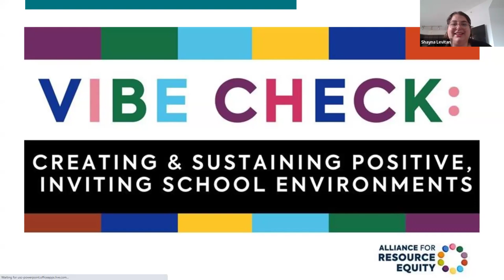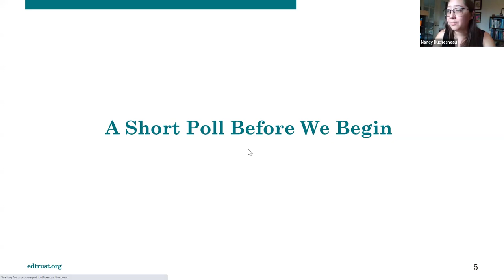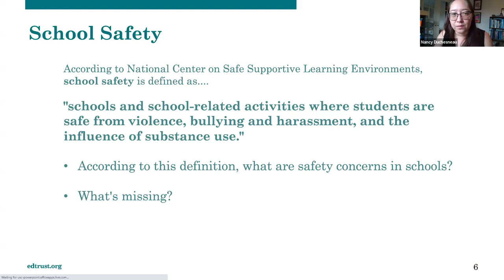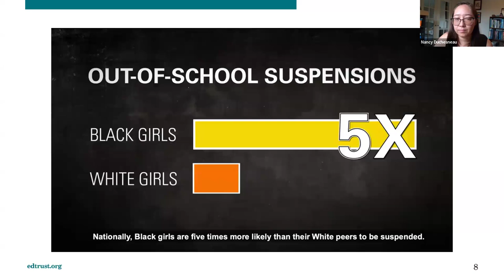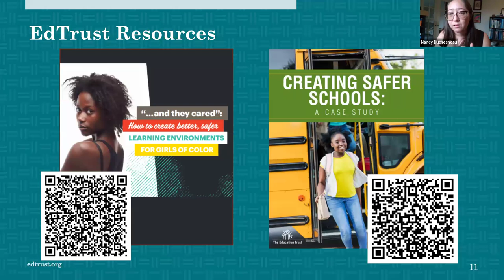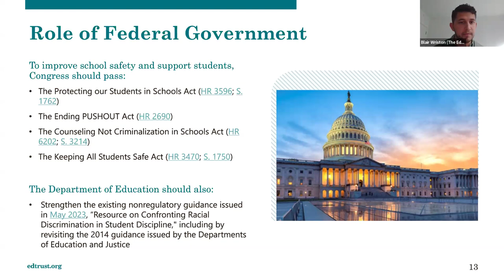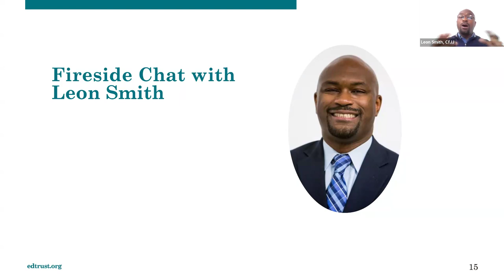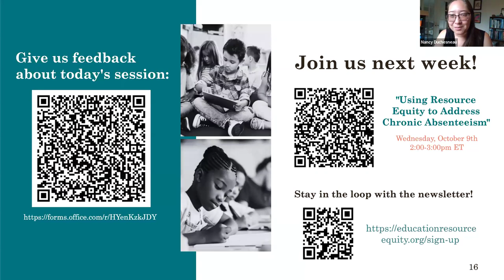ARE x SEAD Webinar Series Session #2: Keeping Kids Safe with Positive Discipline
Creating a physically, emotionally, and identity-safe school is an essential prerequisite for student growth and development. Students must experience a strong sense of belonging and positive relationships, and be free from discrimination, harassment, bullying, or physical harm to reach their full potential. However, while school discipline policies are broadly intended to foster a high-quality learning environment by maintaining safety in the classroom, far too often, schools adopt measures that harm a student’s social, emotional, academic, and in some cases, physical health and well-being. In this session, advocates will learn which strategies truly create safe learning environments by holding students accountable while positively supporting their development.  Watch this fire side chat with Leon Smith, Executive Director of Citizens for Juvenile Justice, discussing using evidence-based discipline practices to create safe and inclusive schools, as well as the risks of misusing harmful and dangerous discipline practices.